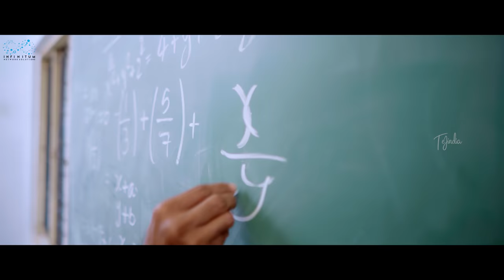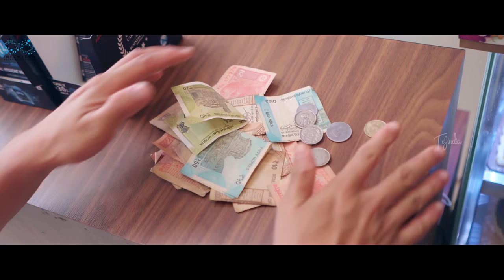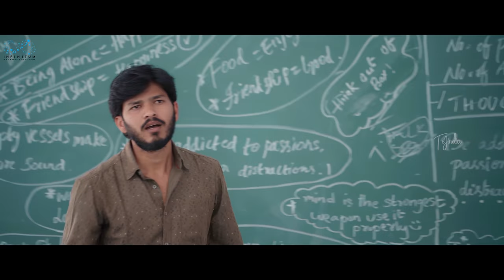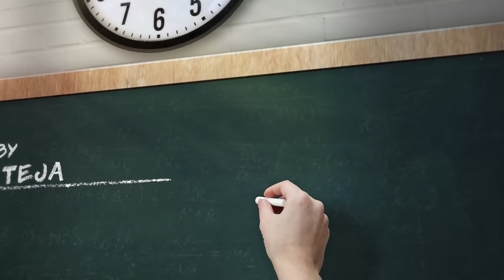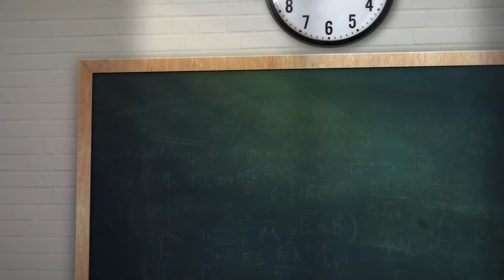Backbenchers - School life || Ep-2 || Dorasai Teja || Varsha Dsouza || Tejindia || Infinitum Media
Special Thank :-S.Sridhar Rao (Pragathi degree college)

WATCH:- BACKBENCHERS​ || School Life || EP-1 || TejIndia​ || InfinitumMedia​

*)CAST
Dorasaiteja
Uma Mahesh
Neeraj
Nischel
Varsha Dsouza
Prathyusha Bharadwaj
Sai Praneeth
Akhilesh padigela
Pavan Clinton
Dilip Shankar
Vijay singireddy
Pranay

*)Classmates
Vishnu
Rafi
Nagaraju
Yashwanth
Vamshi
Vijay
Jayanth
Prath
Prem
Rathan
Arjun
Vihar

*)Girls
Pavani
Sony
Savithri
Rekha
Kavya

*)Teachers
English teacher - Praneetha
Computer teacher - Ramya
Maths sir - K.P
P.E.T sir - Sathwik G.roy
Venkat

*)DOP
Ranadheer

*)DOP Asst
Chandramoulie

*)AD's
Akshay. V
Neeraj
Nischel
Dilip

*)Editor
Sai Krishna Naredla

*)Di
Shivakumar.Kumba

*)Music, Mixing, Additional Programming
Sudeep Kurni
Additional composition & Programming
Maanas Kanukollu
Violin:
Koundinya Pannala

*)Animation:
Nikhil concepts
Pavan Kumar

*)Publicity designer
Sagar Mudiraaz

*)Managers
Venkatesh reddy
Naveen dargha

*)Costumer
Buchi Babu

*)Dubbing
Atchuth Studio
Venkat [Infinitum]

*)Food
Shiva (Kukatpally)

Executive Producer
Sathwik G.roy